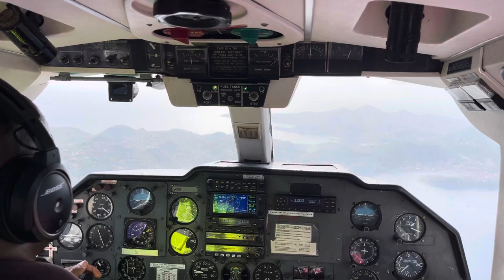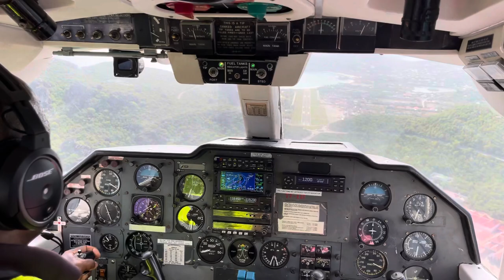Landing at St. Barths (SBH￼)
From the approach between the mountains to the final, steep hill-scraping descent to the runway, the St. Barths (SBH) landing is fit for every enthusiast's bucket list. Enjoy! 😃
P.S. Every now and then, a pilot over-runs it and splashes the plane. Not this time. 😂